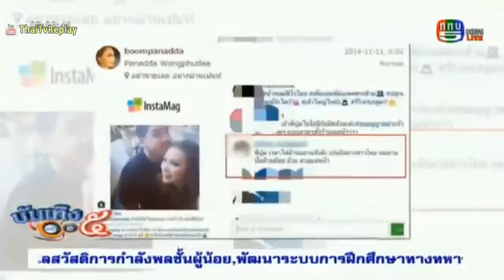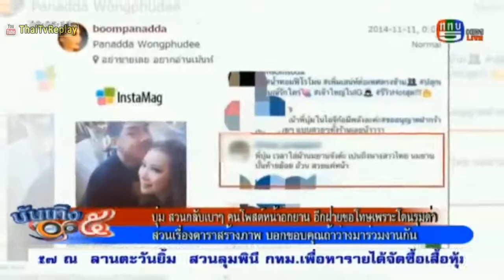"บุ๋ม ปนัดดา" สวนกลับเบาๆ คนโพสต์หน้าอกยาน อีกฝ่ายขอโทษเพราะโดนรุมด่า @บันเทิง5หน้า1 18 พ.ย. 2557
. บุ๋ม ปนัดดา สวนกลับเบาๆ คนโพสต์หน้าอกยาน อีกฝ่ายขอโทษเพราะโดนรุมด่า @บันเทิง5หน้า1 18 พ.ย. 2557 ข่าวบันเทิง 18 พฤศจิกายน 2557